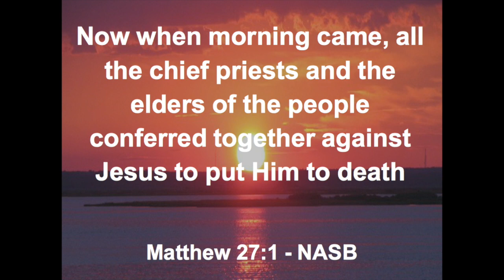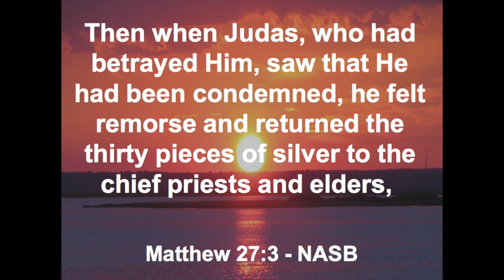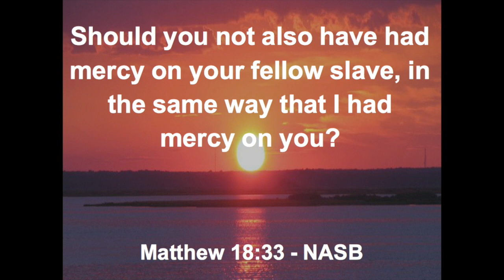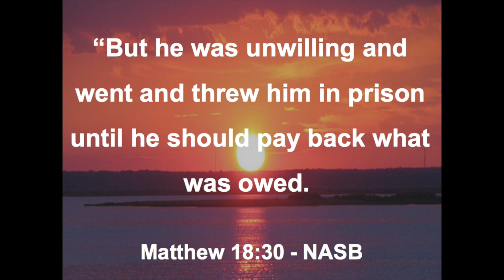I Can't Forgive Myself (Excerpt 1)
This is an excerpt from Apostle David's message, I Can’t Forgive Myself. If you do not forgive yourself or others, you are denying the gospel and the blood of Christ. You must forgive yourself or you will walk in the steps of Judas. To view the entire service, you may purchase the DVD by visiting or calling us at (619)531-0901. We also invite you to join us at Grace Covenant Christian Church for Sunday Service at 10:00am. Be blessed!